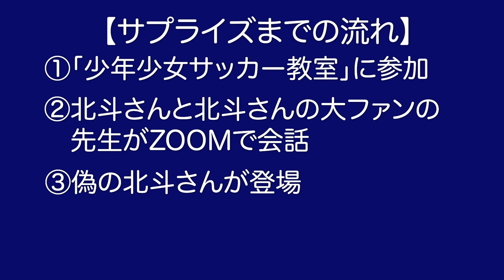中村北斗氏サプライズ企画